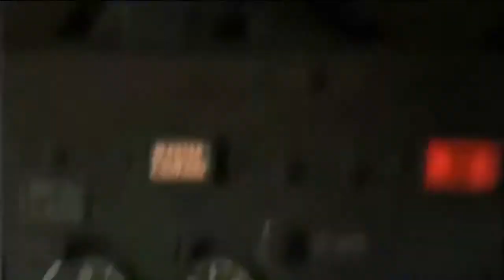THE WALKING DEAD Season 3 Episode 2 Promo SICK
trailer,tv serius,episode.VEGAS,WILFRED ,Veep ,TREME